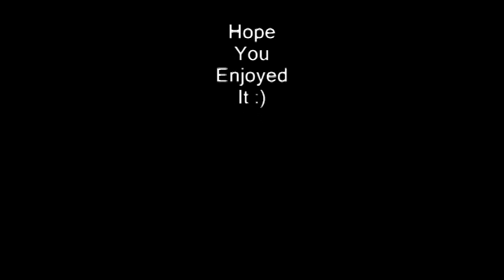the doors roadhouse blues (cover)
Dan sings an oldie by the doors...well...I guess they're all oldies by the doors...this is a fun one to sing.  Feedback and rate if you want.  Peace.